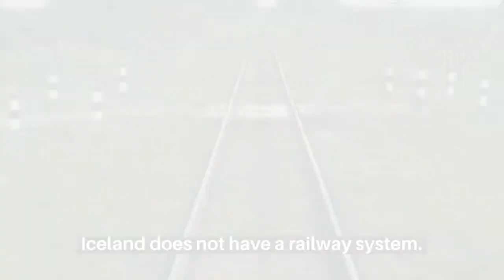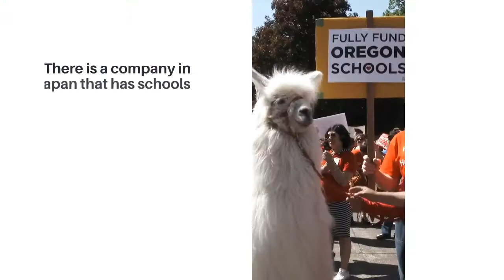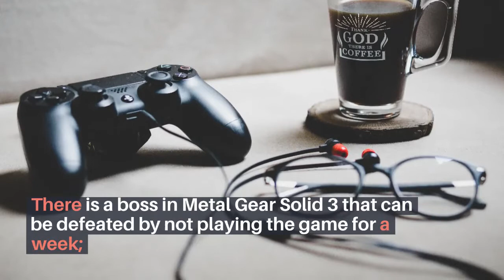Random Facts About Literally Everything || Knowledge Facts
This is a Facts Official K channel for Facts video where you get informatic, psychological, interesting, and amazing facts about every perspective.
Random & Interesting Facts About Literally Everything
Fruit stickers are edible, though the same as any fruit, washing prior to eating is recommended.The glue used for them is regulated by the FDA.
The scientific name for Giant Anteater is Myrmecophaga Tridactyla.This means “ant eating with three fingers”.
Astronaut is a compound word derived from the two Ancient Greek words “Astro” meaning “star” and “naut” meaning “sailor”.So astronaut literally means “star sailor”.
The flashes of colored light you see when you rub your eyes are called “phosphenes”.
At birth, a baby panda is smaller than a mouse.
Iceland does not have a railway system.
The largest known prime number has 17,425,170 digits. The new prime number is 2 multiplied by itself 57,885,161 times, minus 1.
Forrest Fenn, an art dealer and author, hid a treasure chest in the Rocky Mountains worth over 1 million dollars. It still has not been found.
The lead singer of The Offspring started attending school to achieve a doctorate in molecular biology while still in the band. He graduated in May 2017.
The world’s largest grand piano was built by a 15-year-old in New Zealand.
The tongue is the only muscle in one’s body that is attached from one end.
There is a company in Japan that has schools that teach you how to be funny.The first one opened in 1982.About 1,000 students take the course each year.
The Lego Group is the world’s most powerful brand.There are more Lego Minifigures than there are people on Earth.
The Bagheera kiplingi spider was discovered in the 1800s and is the only species of spider that has been classified as vegetarian.
There is a boss in Metal Gear Solid 3 that can be defeated by not playing the game for a week; or by changing the date.
The Roman – Persian wars are the longest in history, lasting over 680 years.They began in 54 BC and ended in 628 AD.
Elvis was originally blonde. He started coloring his hair black for an edgier look. Sometimes, he would touch it up himself using shoe polish.
If you translate “Jesus” from Hebrew to English, the correct translation is “Joshua”.The name “Jesus” comes from translating the name from Hebrew, to Greek, to Latin, to English.
Ed Sheeran bought a ticket to LA with no contacts.He was spotted by Jamie Foxx, who offered him the use of his recording studio and a bed in his Hollywood home for six weeks.
German Chocolate Cake is named after an American baker by the name of Samuel German.